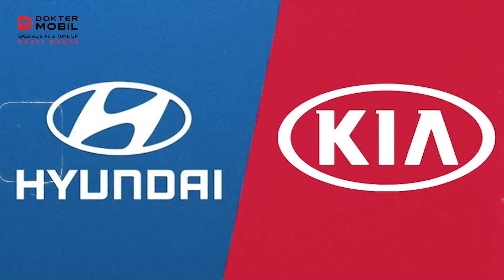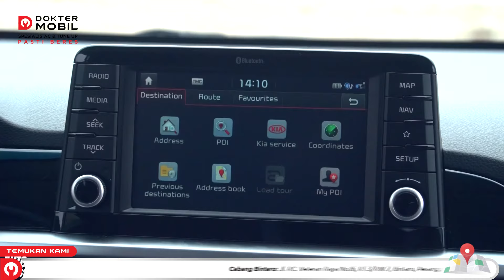Bukan Mobil Jepang !!! INI Perbandingan Antara HYUNDAI i10 dan KIA Picanto - Dokter Mobil Indonesia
Mana yang Terbaik Menurut Kalian ?
Hyundai i10 atau KIA Picanto?

Mobil Korea memiliki kesan dan penggemar tersendiri di pasar Indonesia. Walaupun tidak sepopuler mobil Jepang atau Eropa di tanah air, mobil asal Negeri Ginseng ini memiliki fitur yang menarik dengan bodi yang cenderung lebih tebal dibanding mobil buatan Jepang yang sekelasnya.

Kia dan Hyundai merupakan dua merek mobil Korea yang terkenal di Indonesia. Mobil-mobil keluaran mereka banyak yang lalu-lalang di jalanan, termasuk mobil yang akan dibahas pada video kali ini yaitu kia Hyundai i10 dan KIA Picanto.

Di video kali ini Ko Lung Lung akan membahas tentang perbandingan 2 mobil Hatchback asal Korea tersebut. Pembahasan meliputi spesifikasi antara kedua mobil tersebut tak hanya fitur dan kualitasnya dan juga dari sisi masalah yang sering terjadi, engine, spare parts dan perawatannya.

Bagaimana penjelasannya? Untuk lebih detailnya simak videonya sampai habis ya..

Info Lanjut mengenai product bisa menghubungi cs kami di "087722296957"